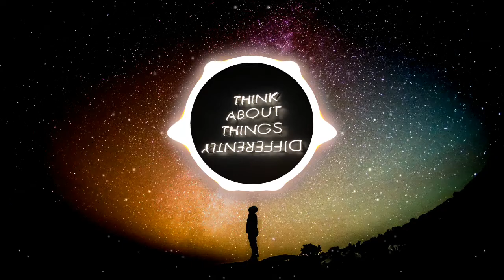NO COPYRIGHT MUSIC - Trimmed & Taught - Dan Lebowitz. (Rock)